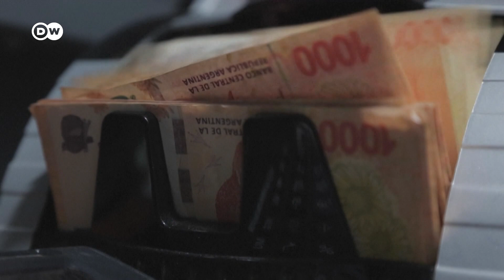Argentina llega a las elecciones del domingo partida en tres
Las encuestas sugieren que el país tendrá que ir a una segunda vuelta después de las elecciones presidenciales de este domingo. Todos los candidatos, incluso el oficialista, prometen un gran cambio que los argentinos llevan décadas esperando en vano.